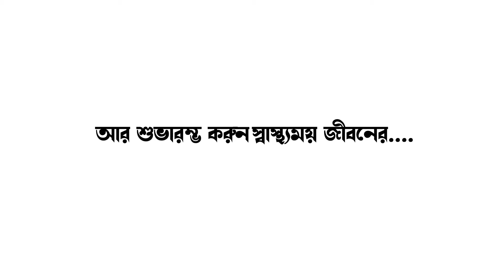ফারাক্কা ব্যারেজের সবকটি গেট খুলে দেওয়ায় ডাউন স্ট্রিমে জঙ্গিপুর পর্যন্ত বেশিরভাগ এলাকা প্লাবিত II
ফারাক্কা ব্যারেজের সবকটি গেট খুলে দেওয়ায় ডাউন স্ট্রিমে ফারাক্কা থেকে জঙ্গিপুর পর্যন্ত বেশিরভাগ এলাকা প্লাবিত